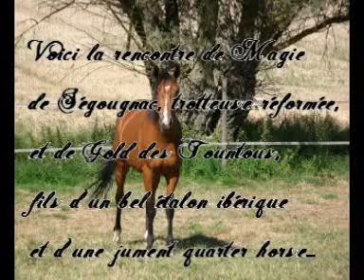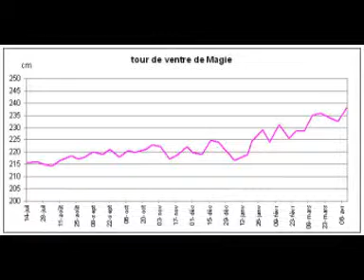Babylone des sables.mpg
de la rencontre entre Magie de Ségougnac et Gold des Tountous jusqu'aux débuts de Babylone des sables